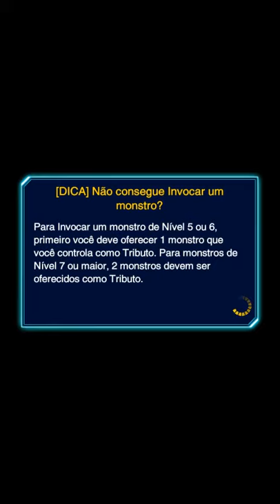Vitória de Revanche Contra Bonz Lvl 30 Com Joey Wheeler_YU-GI-OH! Duel Links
DECK UTILIZADO

1x Gilford, A Lenda
2x Maximo de Seis
2x Galahad, Sabre-X
2x Capitão Marmitex
1x Ferreiro Kotetsu
1x Predador com Machado
3x Naja, Sabre-X
1x Guerreiro Dai Grepher
2x Riryoku
2x Fragmento de Ganância
1x tornado
2x Espada da Alma de Dragão
2x A Força A.
1x Metalmorfo
1x Clonagem
1x Dardo Encantado